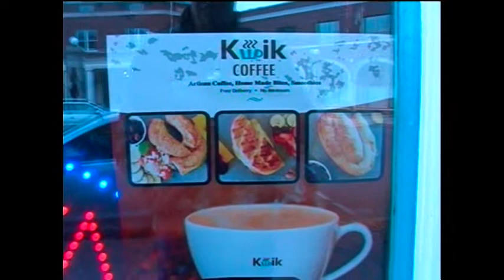Inside Montclair - KWIK - Coffee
I went to visit a new neighbor in Montclair, KWIK Coffee, chatted with Kam, and heard some cool music by Stella Crispo - Support local businesses..